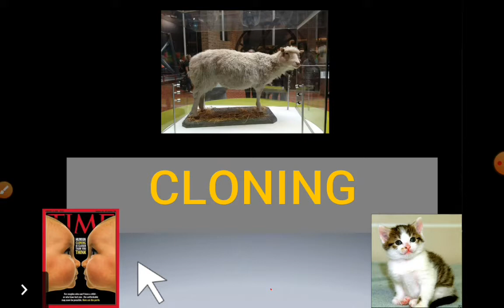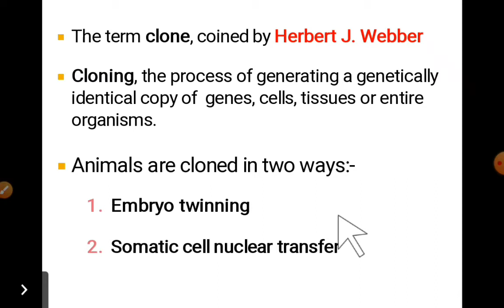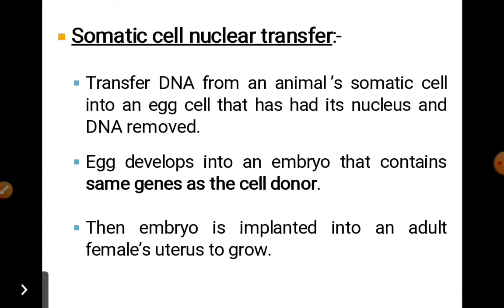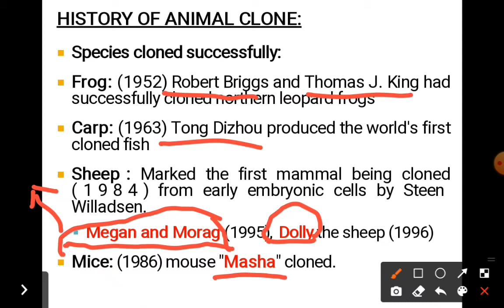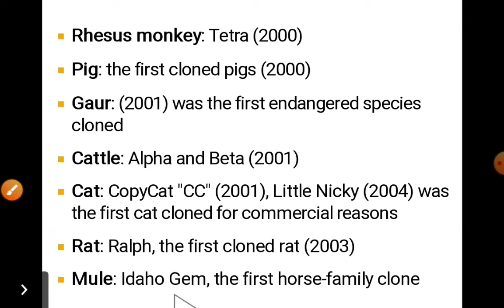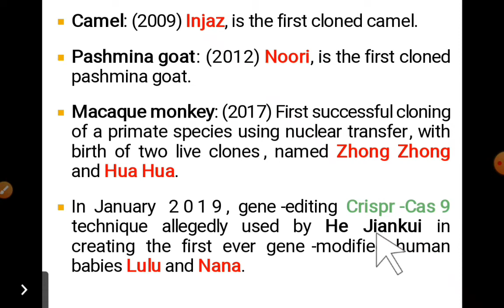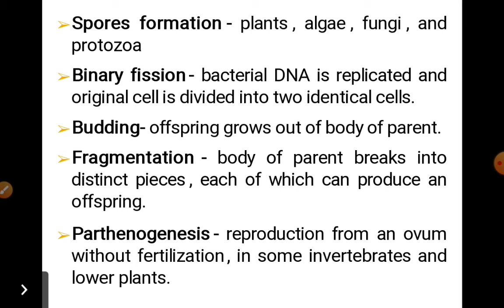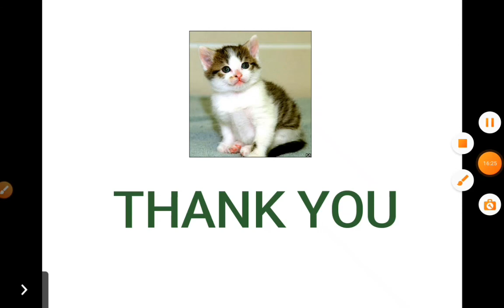Cloning# Animal Biotechnology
Cloning and its types. Examples of clones